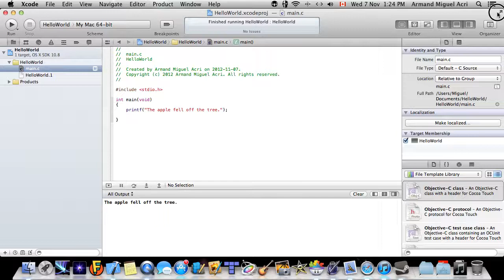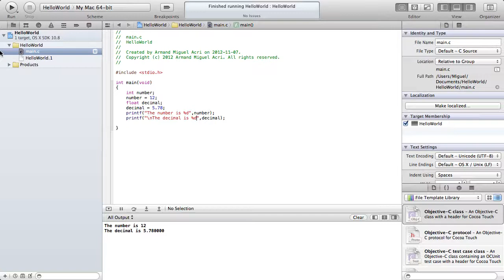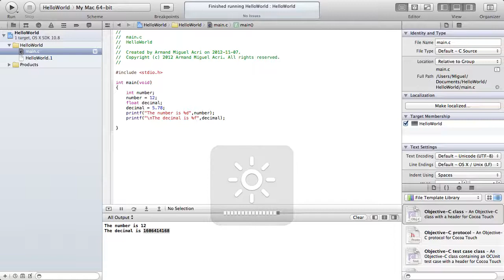Let's Learn C with Armand M. Acri-#2 Variables!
Today we will be learning how to declare and print variables, both integer and decimals.
Note: Tutorial applies to Mac, Linux and Windows.